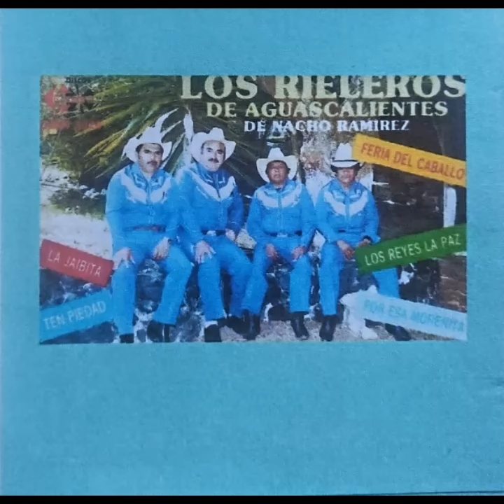6.- POR ESO MORENITA - NACHO RAMIREZ / DISCO 15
CANTA: LOS RIELEROS DE AGUASCALIENTES DE NACHO RAMIREZ
ETAPA 2 - DISCO 15